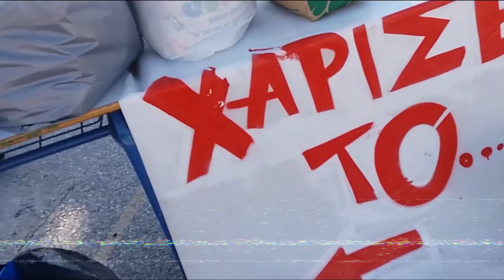Renovation Festival 2017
Το Renovation Festival εμπνεύστηκε και δημιουργήθηκε για να γνωρίσουμε την Τέχνη του Δρόμου στην περιοχή του Λαγκαδά.